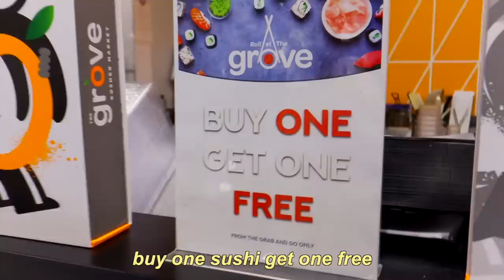speaking ONLY HEBREW for 24 HOURS (this will be interesting...)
✨ This will definitely be a fun one! Spend the day with us while we are speaking only Hebrew for 25 hours!! This will be such a fun little challenge for both me and Eran and we’re so excited for you to hear us communicate in a new language!